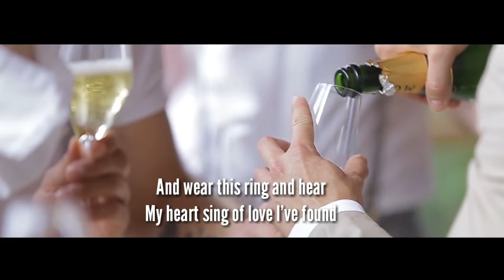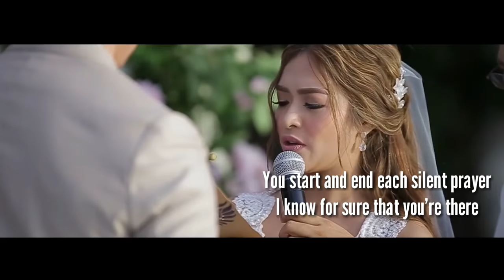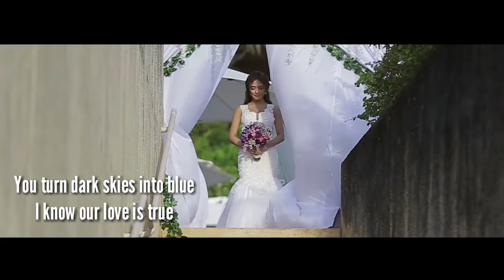Best Wedding Song | Martin Nievera - With You Lyrics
Bangs Garcia and Lloyd Birchmore Wedding at Boracay, Philippines last 2017, one of the Best Wedding in the Philippines.

Audio Credit: PolyEast Record